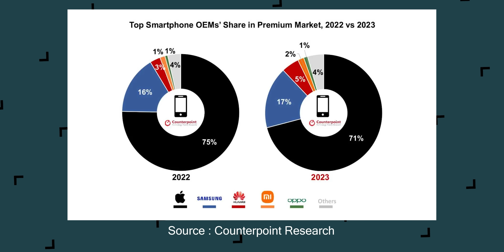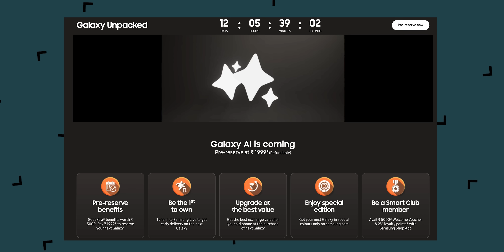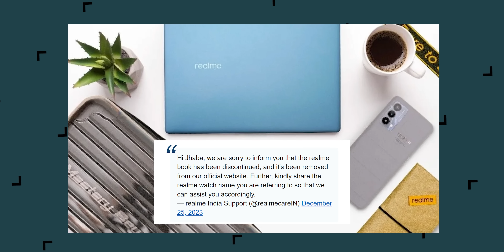realme 12 Pro+ vs Note 13 Pro+😲, iQOO Neo 9 Pro Under 35K?, POCO X6 HyperOS 😍, Galaxy S24-TTN1538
Video Highlights
00:00 introduction
00:24 Delivery Records Smashed on New Year's Eve
01:01 Premium Smartphone Market On the Rise in India
01:52 Google Unveils 'Tracking Protection' Feature in Chrome
02:19 vivo X100, vivo X100 Pro Launched in India
02:49 Redmi Note 13 5G Series Launched in India
03:11 Tecno Pop 8 Launched in India
03:29 Samsung Galaxy S24 Series Pre-Reservation Now Open in India
04:04 Moto G34 5G is all set to launch in India
04:40 iQOO Neo 9 Pro India Launch Confirmed
05:00 POCO X6 Series Launch Date Tipped
05:21 realme 12 Pro+ Renders Surfaces Online
06:01 Galaxy S24+ and Ultra To Sport Snapdragon 8 Gen 3?
06:33 WTF News
07:12 Google Maps Tests 3D Buildings for Visually Seamless Travel
07:25 realme Book Discontinued in India
07:36 Xiaomi Confirms Arrival of HyperOS in India
07:48 Jio Soon Getting Regulatory Nod for Satellite Internet in India